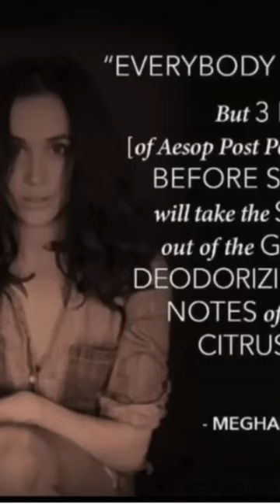Meghan’s Um Ad?